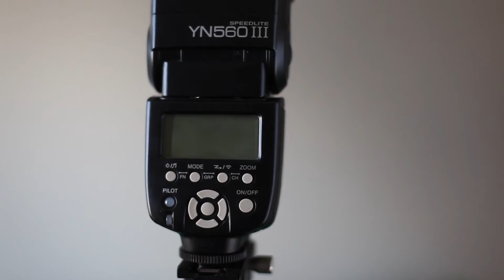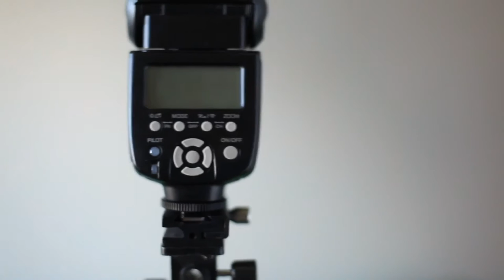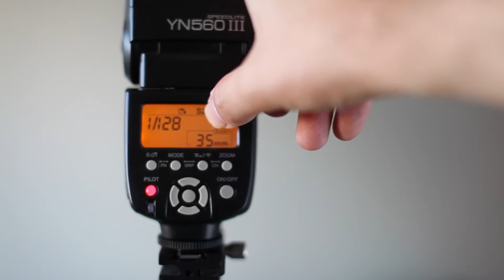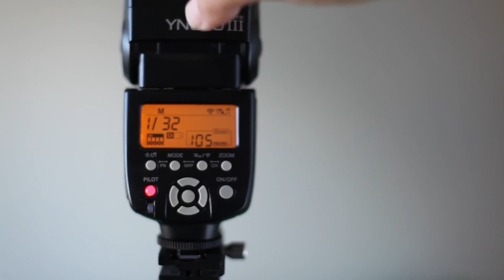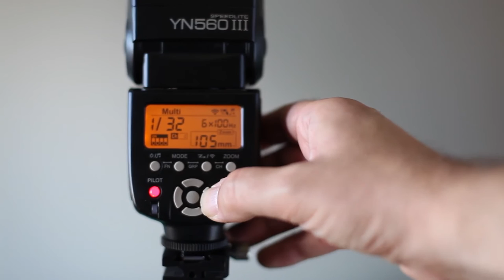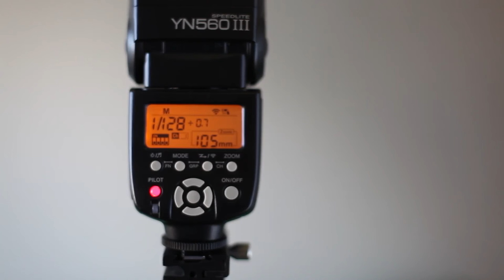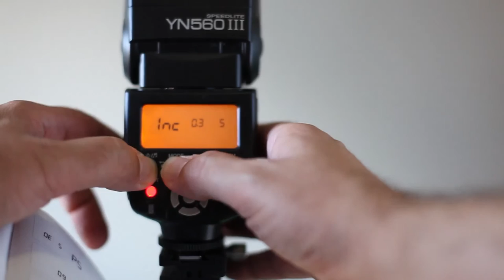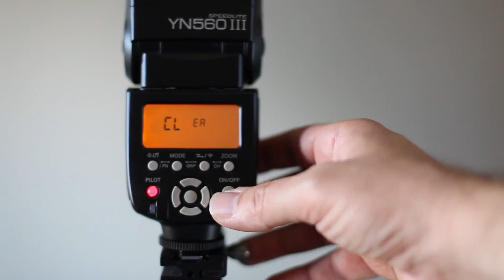Essai Flash Yongnuo 560 III et déclencheur YN 603c II EN FRANÇAIS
Essai et explications Flash Yongnuo 560 III et déclencheur YN 603c II
Mon Twitter: @EricGibaud